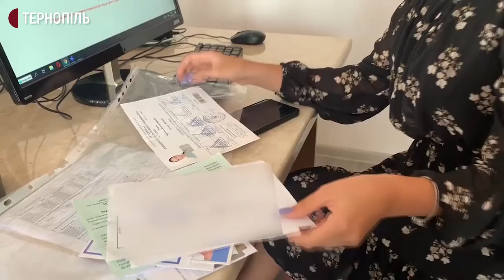У Тернополі стартував прийом заяв для вступу до вищих навчальних закладів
Понад 3 тисячі абітурієнтів подали заяви до тернопільських вишів у перший день вступної кампанії. Про це повідомили відповідальні секретарі приймальних комісій.